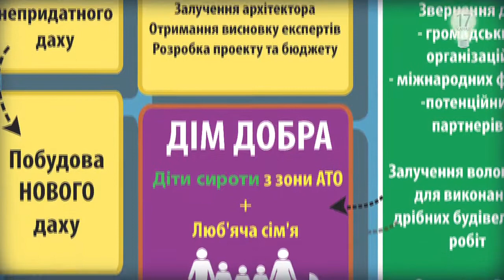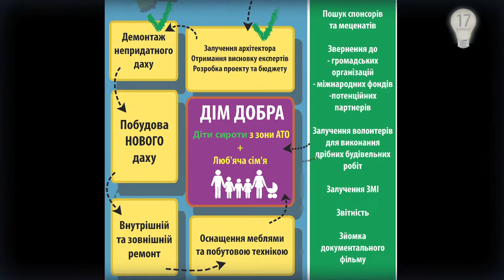"Дім добра". Від слова до діла. Частина 2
Активісти ГО Миротворець продовжують шукати меценатів для ремонту будинку в селі Сорокотяга.  Вже скоро в ньому житимуть діти-сироти із зони АТО. До акції на даний момент долучилися кілька підприємців і громадських організацій.